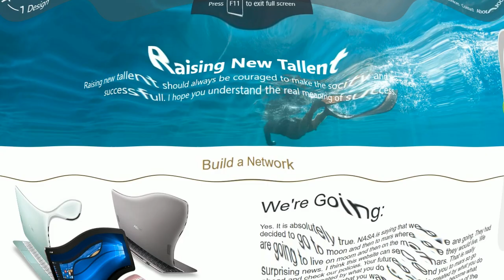Free Download Web Design Template D 1 By The New Era Tech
The D-1 Design